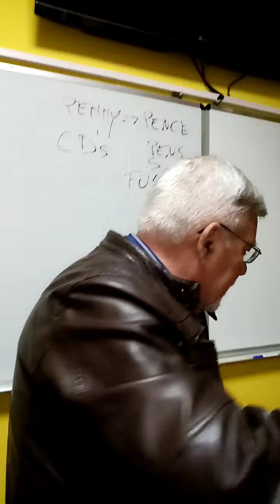Commissario GIUSEPPE PINO CHIETI EVENTO POLITICO.CON NICOLA FRANZONI E SALVATORE MARINO ARTICOLO 21